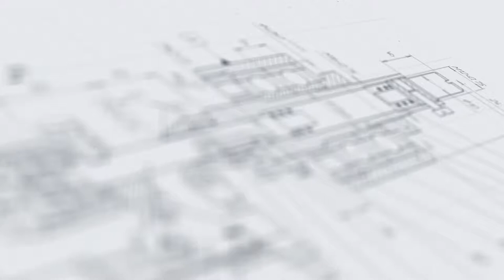Этикетировка плоских и круглых бутылок на этикетировочной линии АЭ-5.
В данном видео показано нанесение этикетки на плоские стеклянные бутылки (фляжки) и круглые стеклянные флаконы при помощи этикетировочной линии АЭ-5.

Описание:

Этикетировочная линия АЭ-5 на базе двух аппликаторов AURO-500 в данной модификации предназначена для одновременного нанесения этикеток на выпуклые и вогнутые поверхности тары. Комплекс ориентирован на работу с металлическими и пластиковыми емкостями любых видов: флаконы, фляжки, бутылки, банки, пузырьки и другие. Благодаря универсальности и широкой функциональности данный комплекс широко востребован в различных отраслях промышленности: пищевой, косметической, химической, фармацевтической и других при транспортировке и упаковки жидких, пастообразных и сыпучих продуктов.

С более подробным описанием данного оборудования Вы можете ознакомиться на нашем сайте по ссылке

Характеристики:

Мощность: 0,18 кВт;
Скорость подачи этикетки: 3-15 м/мин;
Напряжение: 220;
Тип наклеиваемой этикетки: самоклеящаяся этикетка;
Тип тары: стеклянная тара, пластиковая тара;
Отрасль: фармацевтика, пищевое производство, косметика, ветеринария, химия;